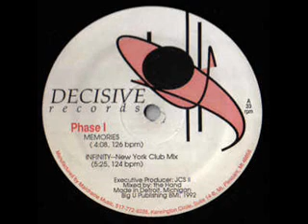Phase 1 - Infinity (New York Club Mix) 1992 Decisive Records